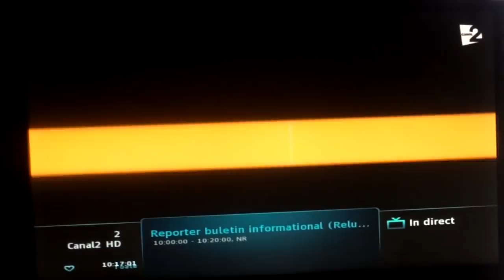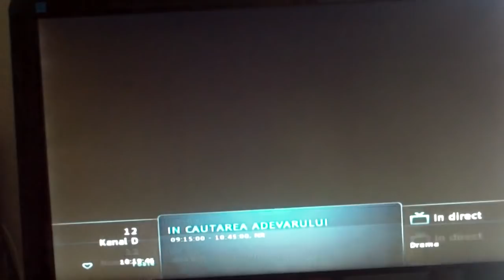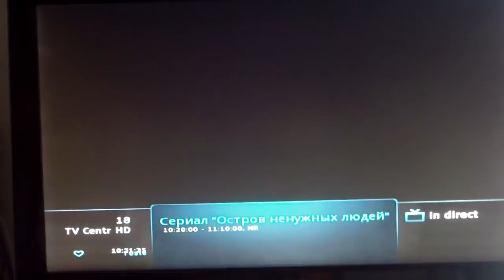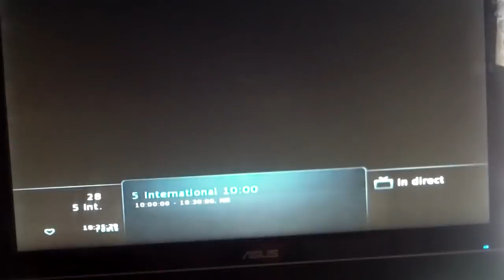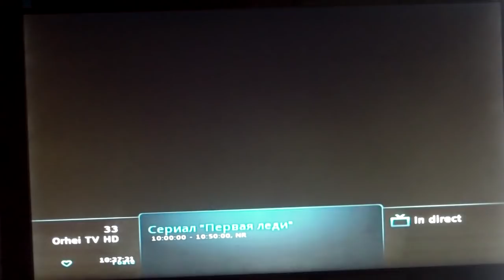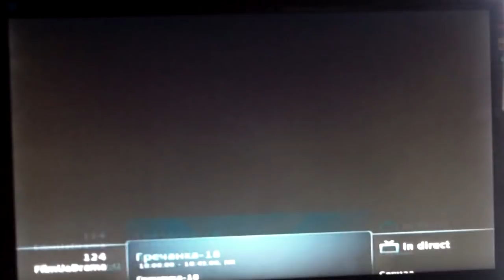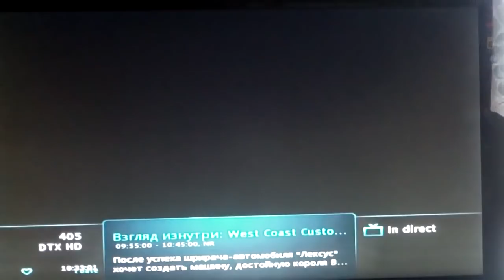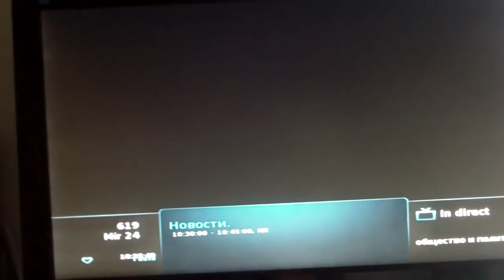La TVprin cablu suntem manipulaţi şi rusificaţi ca pe timpuri - Curaj.TV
Degeaba mai plătim CCA cu milioane din bugetul public şi aplaudăm de cîte ori se mai modifică legile audiovizualului parcă în interesul cetăţeanului de rînd, dacă în jungla eterului autohton găsim aceleaşi ciuperci otrăvitoare